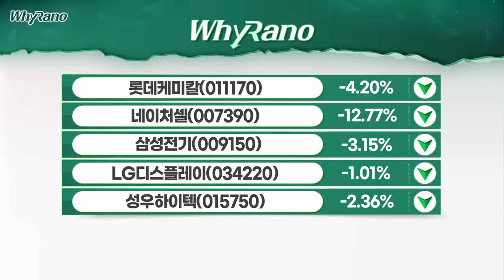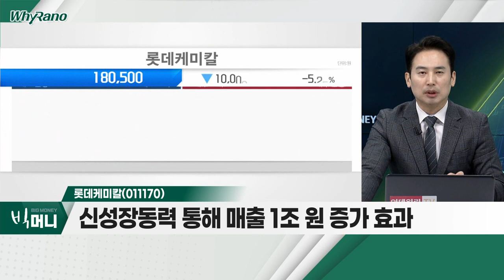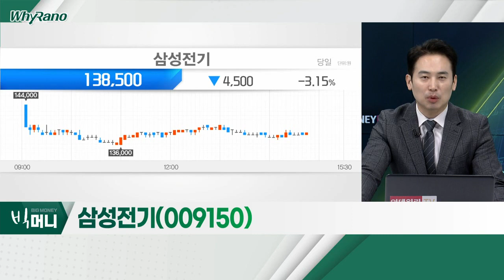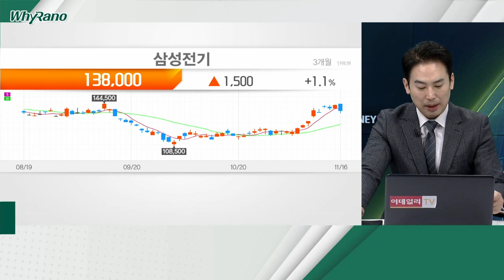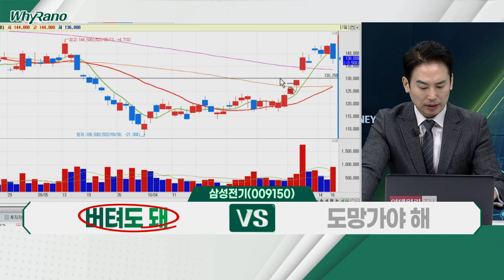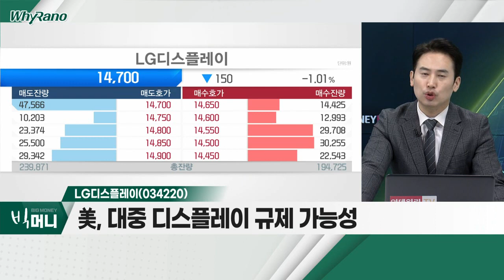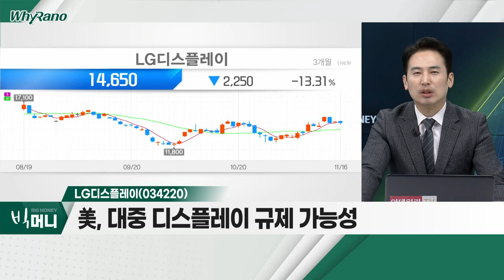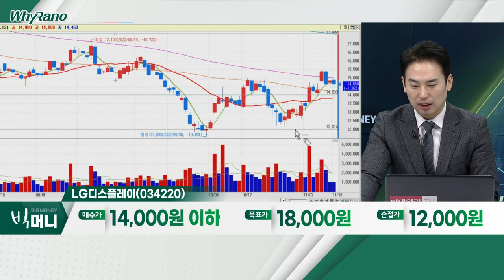롯데케미칼(011170), 삼성전기(009150), LG디스플레이(034220)_WhyRaNo (20221116)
- 3분기 실적, 롯데건설 리스크 선반영
- 경영진 자사주 매입, 최근 우려 '진화'
- 신성장동력 통해, 매출 1조 원 증가 효과

- 국내 최초 서버용 FC-BGA 양산 돌입
- 2023년 서버용 FC-BGA 생산량 확대 집중
- 'AMD', DDR5 지원 서버용 CPU 공개

- 美, 대중 디스플레이 규제 가능성
- OLEDoS, 반도체 기술과 높은 연관성
- '애플' 차세대 MR 제품에 OLEDoS 납품 전망